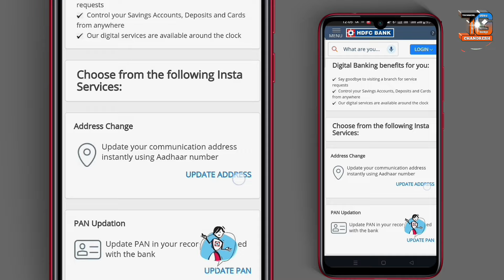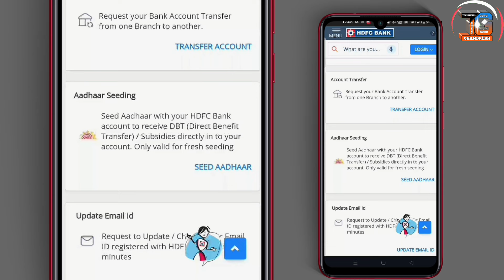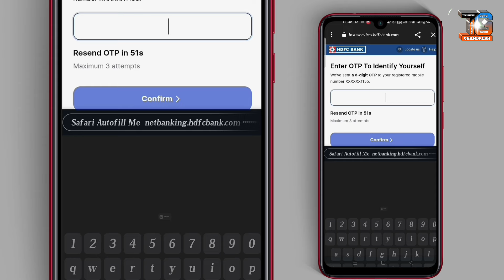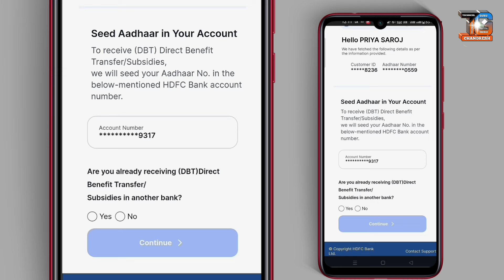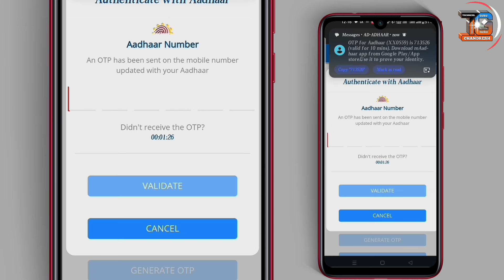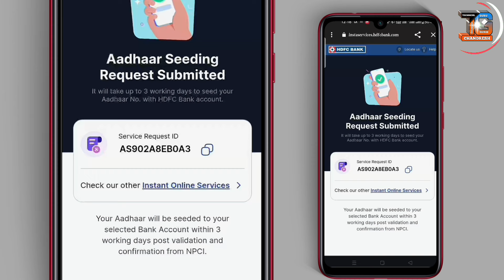HDFC BANK KYC update online | HDFC BANK me kyc update online 2024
Hey! 👋

This is your business consultant Chandresh Kumar. I'm helping people get the right financial products as per their needs.

💡 Strong product suggestions
📄 Easy application process
✔️ Personal guidance

Great news!📰👌👍🎉🎉

Now you conveniently apply for credit cards, loans, and more all in one place - on my website! Check your credit score and get expert financial guidance.

Friends es video me HDFC BANK aadhar Seeding ko link karne ka complete process dekhne ko milega, aap ghar baithe bina internet banking ke KYC Update kar sakte ho,
Friends aap video ko dekhiyega or acchi lage to like kariyega share kariyega,agar aap ka koi sawal hai to aap hame comments bhi  Kar sakte hai,aur Mai aap ke comments ka reply Dene ka kosish karunga

हम पूरे भारत में आपको लोन दिला सकते हैं चाहे वह बिजनेस लोन हो, पर्सनल लोन हो और  किसी भी बैंक में एकाउंट ओपन करना  &  क्रेडिट कार्ड  के लिए, आप हमसे संपर्क कर सकते हैं